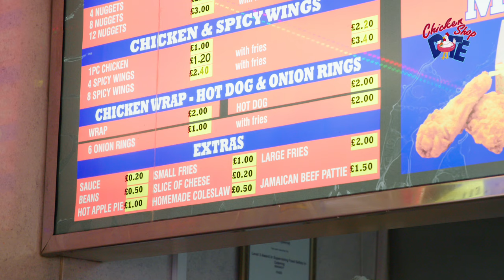HEADIE ONE | CHICKEN SHOP DATE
Headie One meets Amelia (Headie Two) for a date in a chicken shop
Created by Amelia Dimoldenberg

Co-written by Marvin Alvarez

Director: Amelia Dimoldenberg
Producer: Tarquin Glass
Production Assistant: Chloe Slattery
DOP: Bruno Downey
B Camera: Josh Cawthorn
Sound Recordist: Jordan Tewkesbury

Editor: Joseph Bolger @ Stitch

Colourist: Ruth Wardell @ Electric Theatre Collective

Work Experience - Hazi Adamu